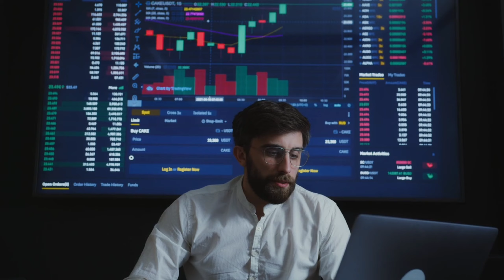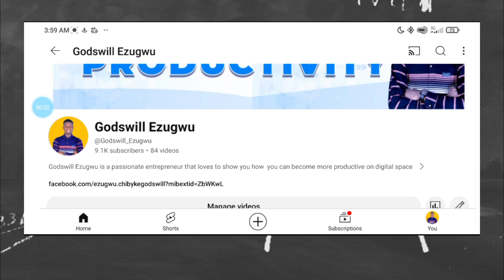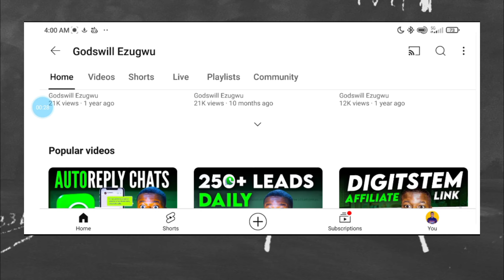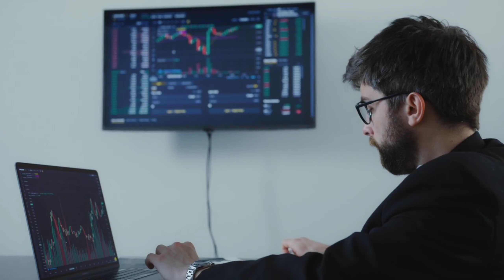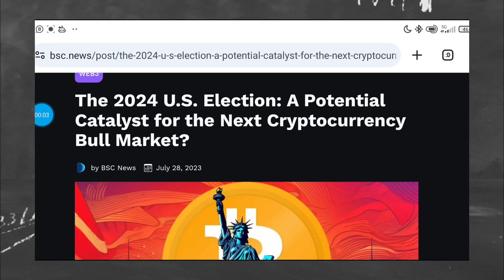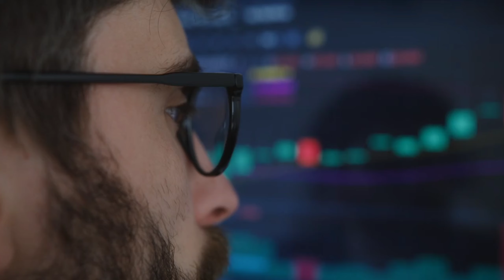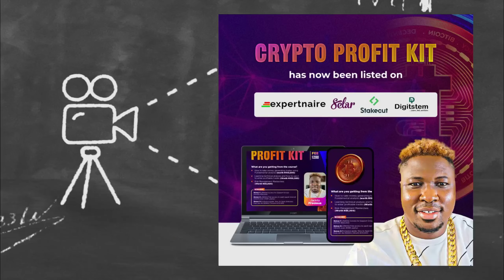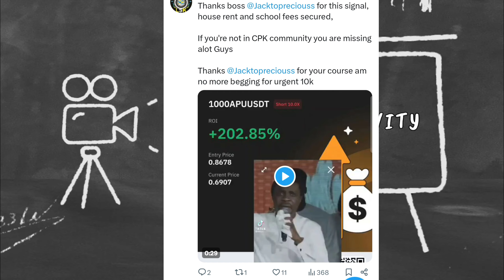HOW I ALMOST MADE $70,000 THROUGH A CRYPTO MEMECOIN IN 2024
THIS COIN WENT FROM $19 TO $70,000 : I ALMOST MADE $70k IN CRYPTO IN 2024